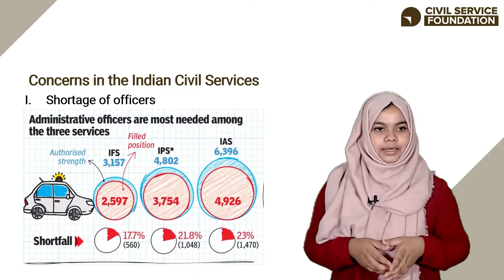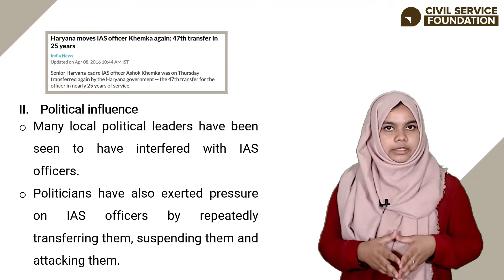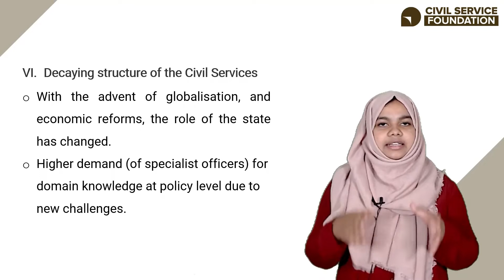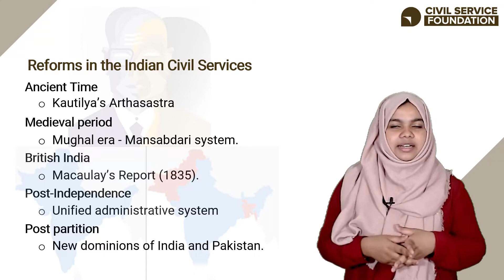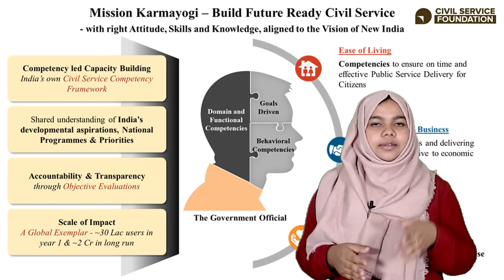IAS പ്രധാന ആശങ്കകളും പരിഷ്കാരങ്ങളും I IAS I Part 6 I Major Concerns and Reforms | Prepwise